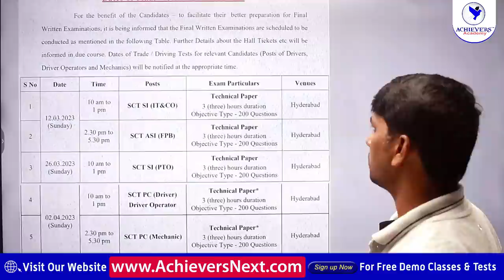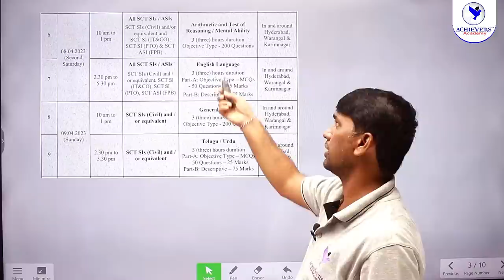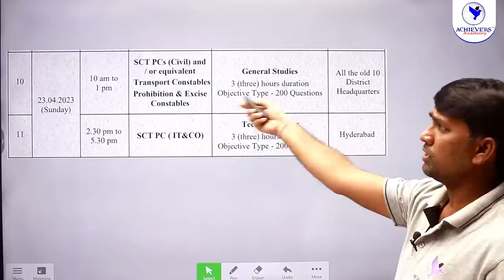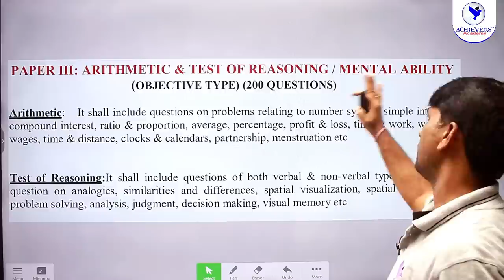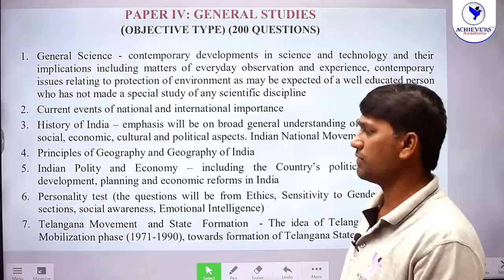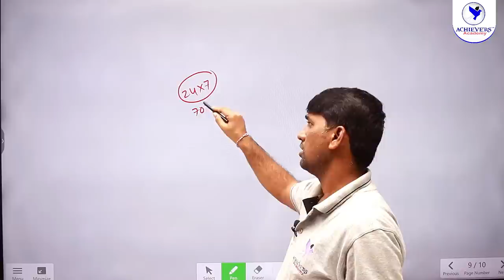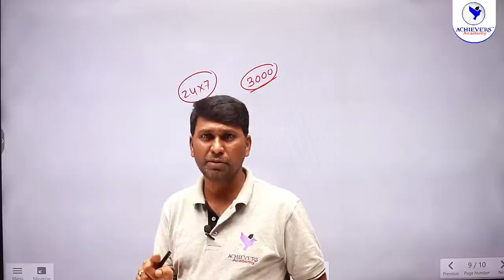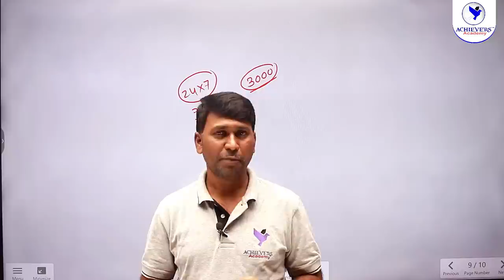TS SI Constable Mains Preparation Tips | SI Constable 3 Months Preparation Strategy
TS SI Constable Mains Preparation Tips | SI Constable 3 Months Preparation Strategy. In this video know about TS Police SI & Constable Mains Preparation tips including 3 Months Preparation Strategy explained by Reddy Narsing Sir, Senior Faculty & Author @AchieversAcademy 🎯

👉 Link to Join TS SI Constable Classes in English

👉 Link to Join TS SI Constable Classes in Telugu